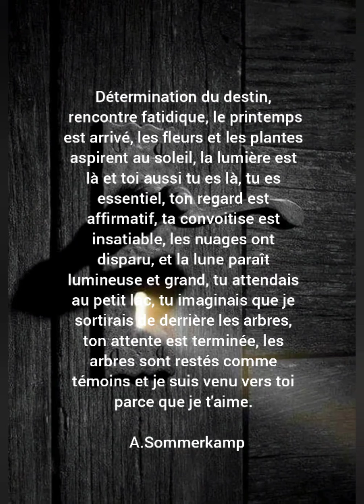rencontre fatidique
music 🎶 : scorpions 🦂 , send me an Angel